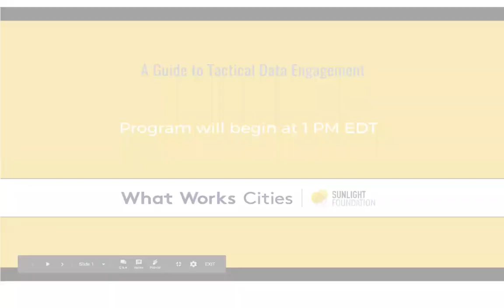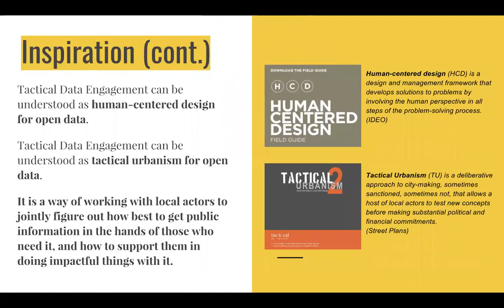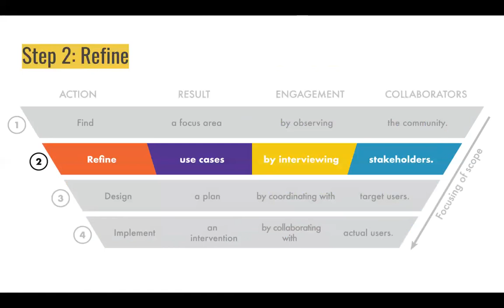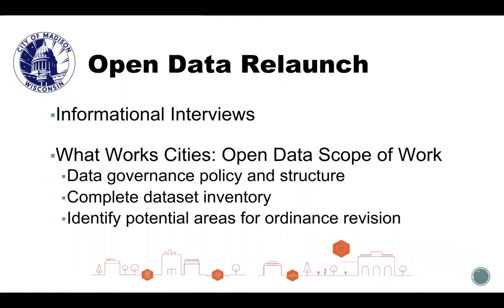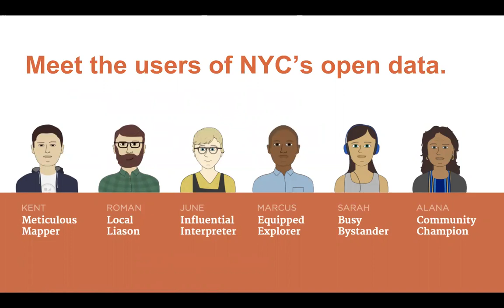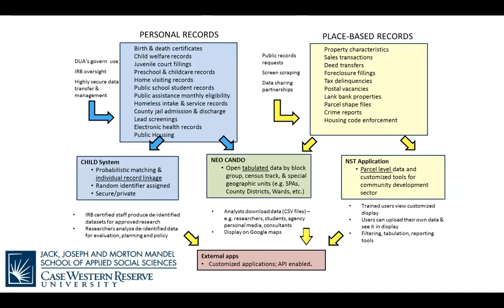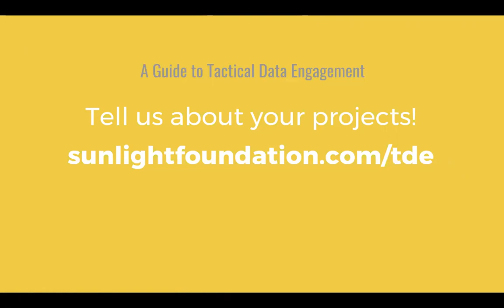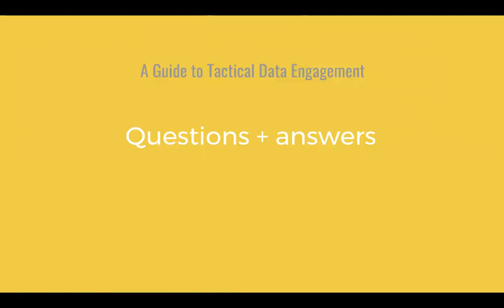"A Guide to Tactical Data Engagement" kickoff webinar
More than 100 cities across the country have passed open data policies. As part of the What Works Cities project, the Sunlight Foundation has worked with nearly 40 U.S. cities to create these kinds of policies, expanding public access to information about the work of local governments.

Now, we’re excited to help cities take the next step in this work. Governments can go beyond making public data accessible and proactively work with residents to put open data to use.

On Tuesday, September 19, 2017, Sunlight launched the official first edition of "A Guide to Tactical Data Engagement," our new resource to help cities facilitate the impactful use of open data by collaborating with communities. As part of the launch we hosted a kickoff conversation about the guide and the tactical engagement process.

Speakers:
• Stephen Larrick, Open Cities Director at the Sunlight Foundation
• Emily Herrick, Service Designer at Reboot
• April Urban, Research Associate at Case Western Reserve University’s Center on Urban Poverty and Community Development
• Kara Kratowicz, Data Projects Coordinator at the City of Madison, WI